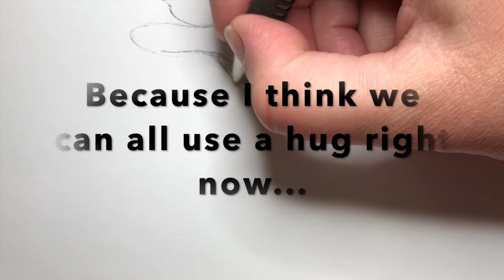We Could All Use A Hug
I am running out of rocks and the beaches I usually go to to find them are closed due to social distancing rules. Also, really, I just think at the moment, the whole world could really use a digital hug, so here is mine for you!

Music is Unchained Melody, because it seemed appropriate.